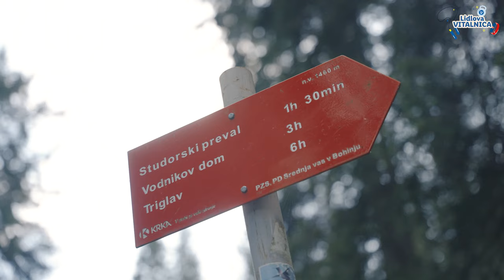Lidlova Vitalnica: Veliki Draški vrh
🌄 Sončni zahod je najlepši v gorah ... če ga ne zakrije kakšen oblak! ☁️ Je bilo Aljažu vreme naklonjeno in kako prekrasen razgled te čaka na vrhu pa v videu! 🤩⛰️

00:00 Uvod
00:24 Opis poti
00:42 OkoliškI hribi
01:00 Izbira poti
02:26 Vrh
03:38 Spust v dolino
04:05 Zaključek
04:18 End screen